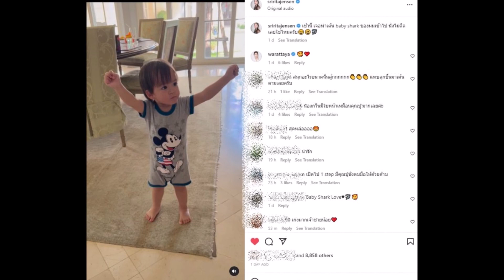น้องกวินท์ โชว์สเต็ปแดนซ์ หลุดโฟกัสที่คุณปู่ถึงกับนั่งไม่ติด